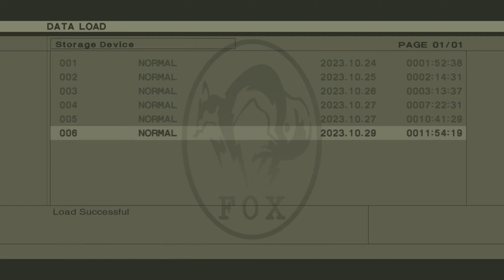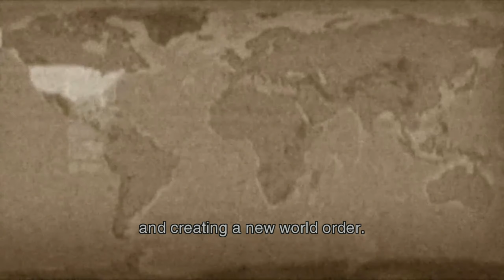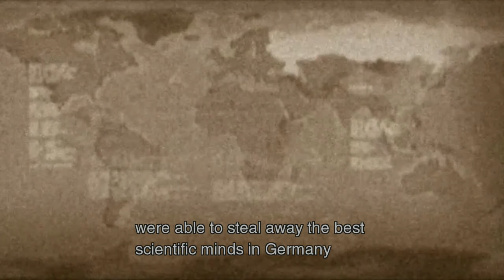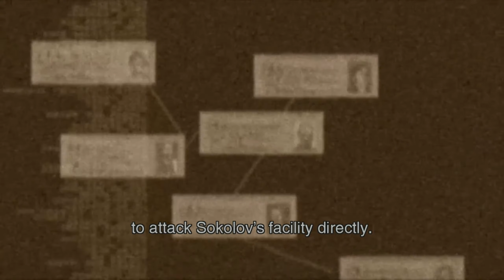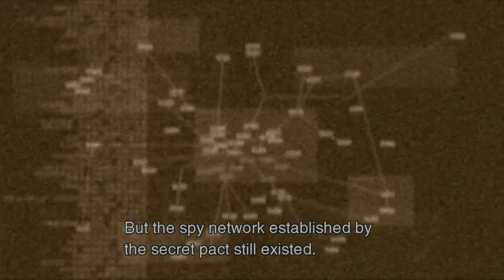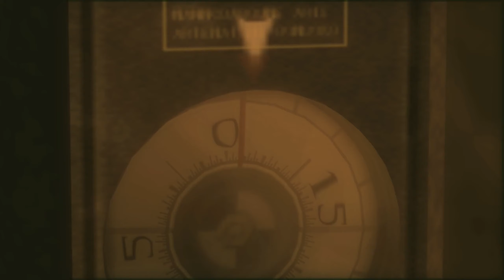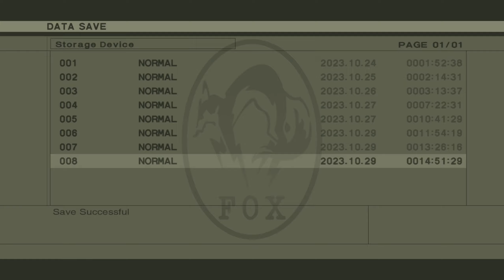METAL GEAR SOLID 3 Snake Eater - Master Collection Vol. 1 GAMEPLAY PC (no commentary) Part 7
METAL GEAR SOLID 3 Snake Eater Boss Battle Volgin and Shagohod
Groznyj Grad
Sneak into the hanger
Defeat VOLGIN
Destroy Rail Bridge
Defeat Shagohod